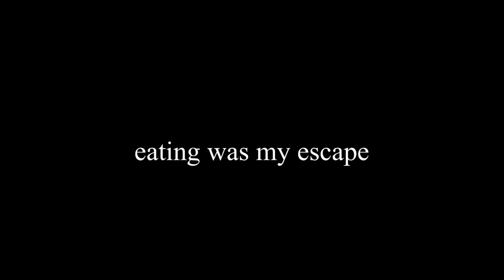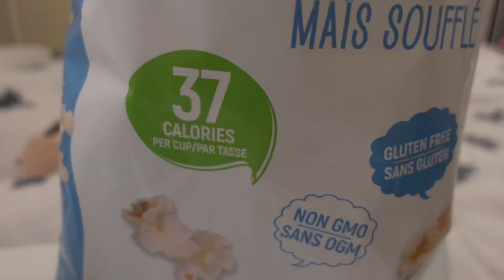How I FINALLY Overcame BINGE/STRESS Eating. Best Tips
A VERY LONG AWAITED VIDEO. how I FINALLY stopped my binge/ stress eating after 3 years of suffering from stress driven fake hunger/ cravings.